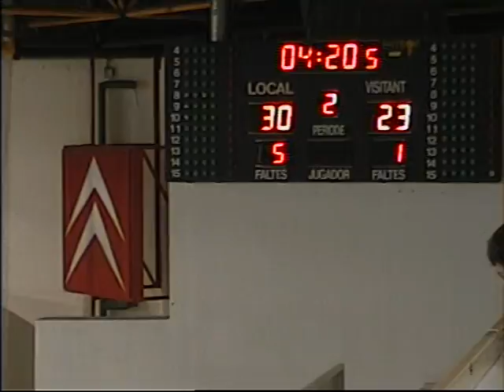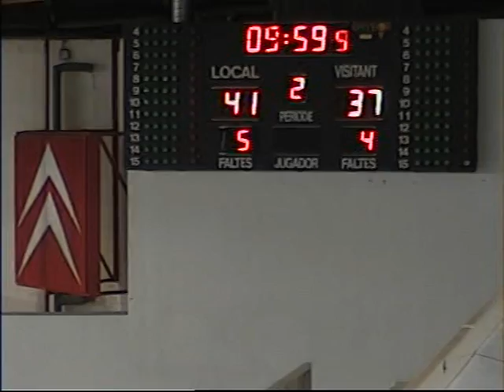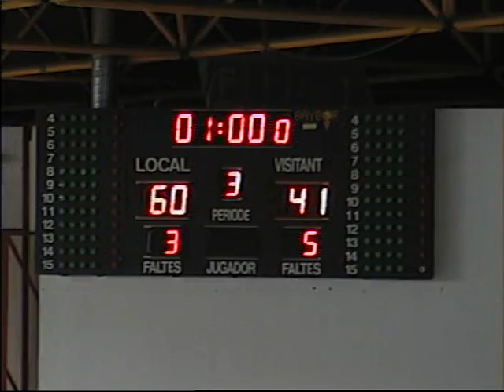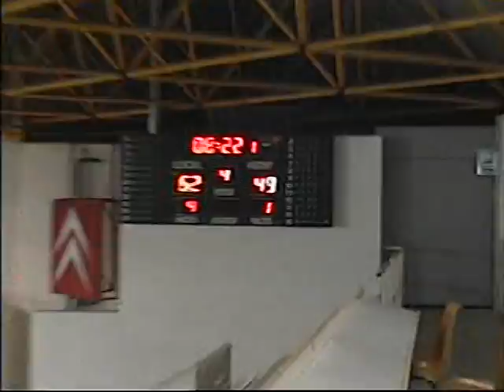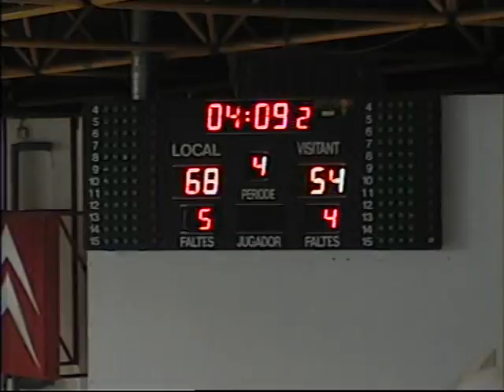EBA C J11. Granollers - Sedis